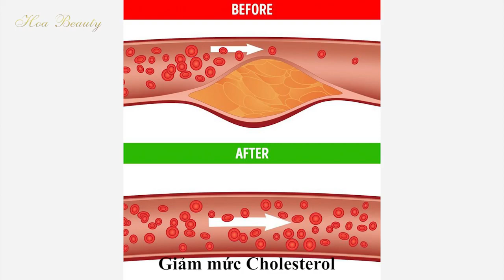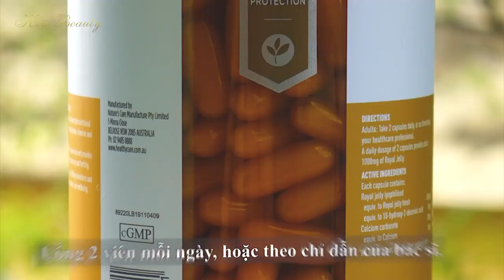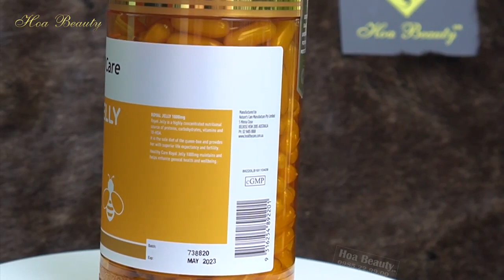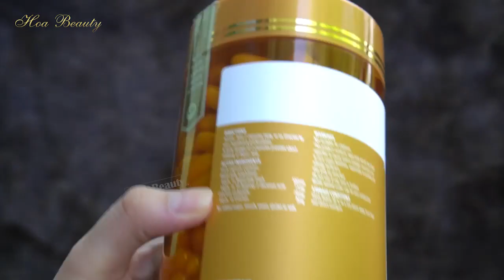Công Dụng Của Sữa Ong Chúa Úc Đối Với Cơ Thể